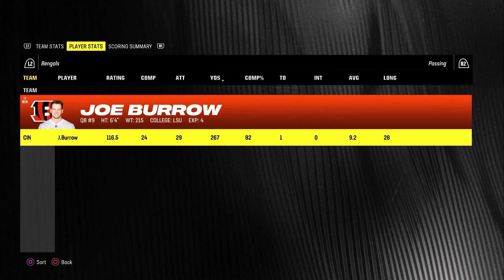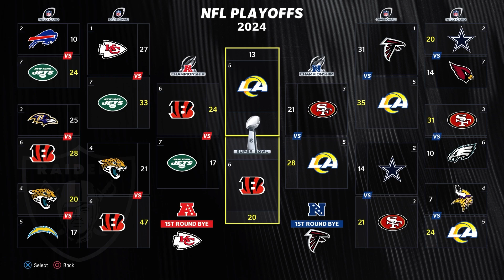Complete Playoff's and Season Stats Update! Will Burrow Or A Rookie Take Home The Lombardi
Welcome to the Raiders Franchise,
Our goal is to tear this team down and rebuild it back to the glory days! Coach Josh McDaniels will remain at the beginning of the series we will see if he can keep his job long term. I fully expect to trade away many of the top players on this team and start over because what they are doing right now makes ZERO sense. This will be a more realistic style rebuild at its core, however this is my team so I will make changes. I will be using draft classes from my Coach KJ Dynasty that’s currently running on the channel. I cant wait to see how this rebuild turns out and I can’t wait to bring it to you!